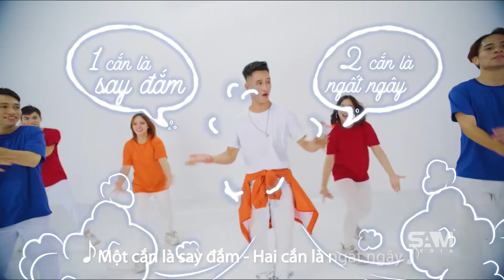TVC Banh tuoi bao ngoc